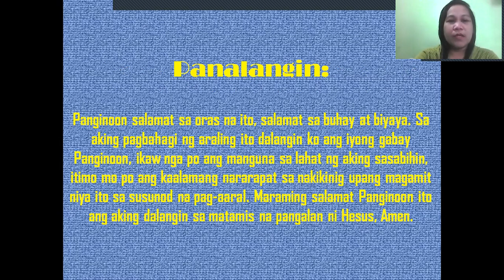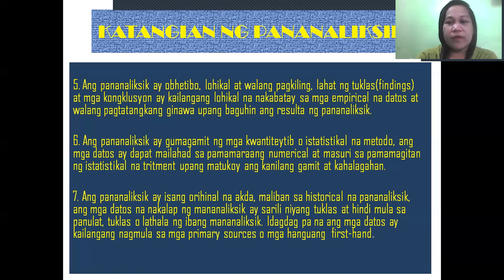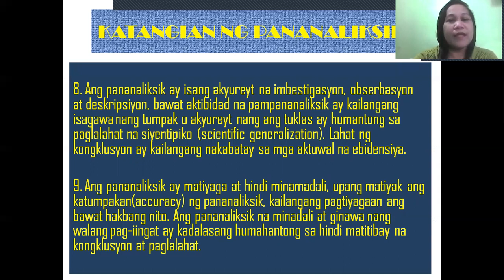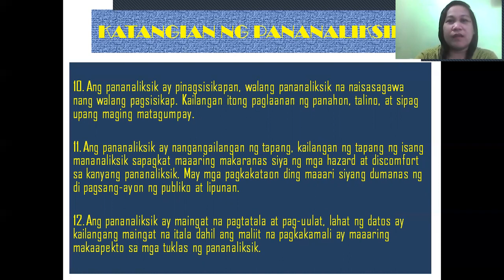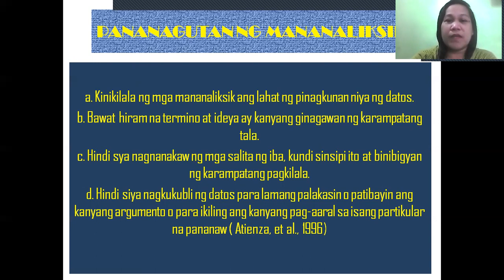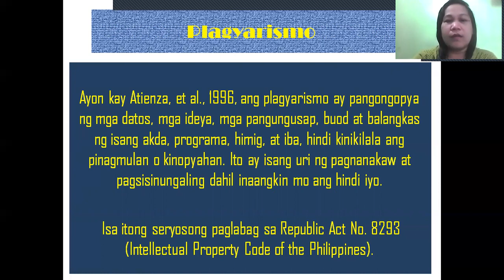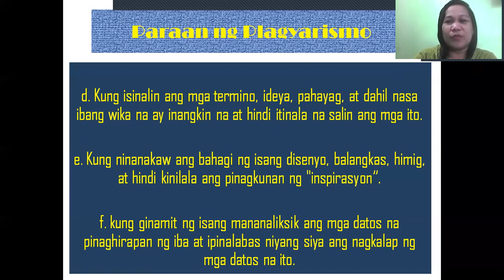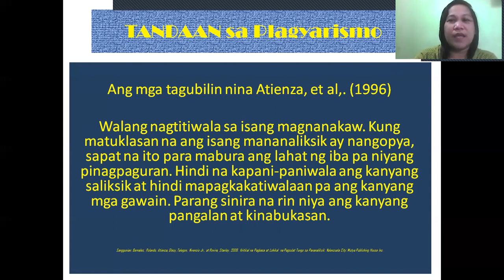Pananaliksik (Katangian at Pananagutan)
Ang araling ito ay tumatalakay sa Kahulugan, layunin ng Pananaliksik
nakapokus sa Mga Katangaiang dapat Taglayin ng isang Pananaliksik at Mananaliksik. Kahulugan ng Plagyarismo at halimbawa nito, kasama ang mga karampatang parusa at habilin sa pag-iwas sa kasong ito.